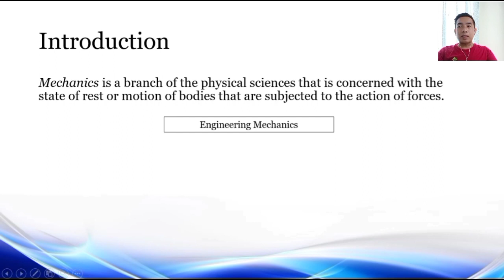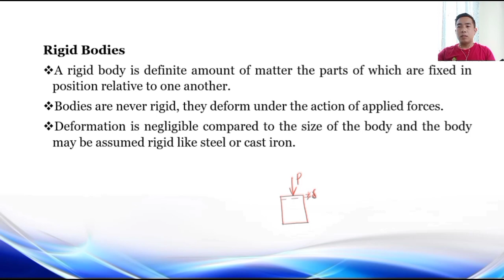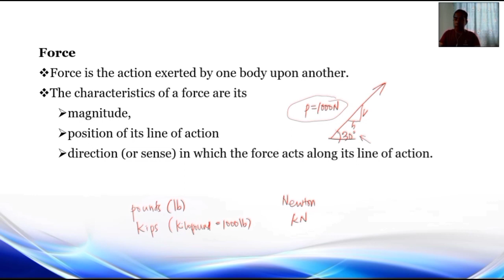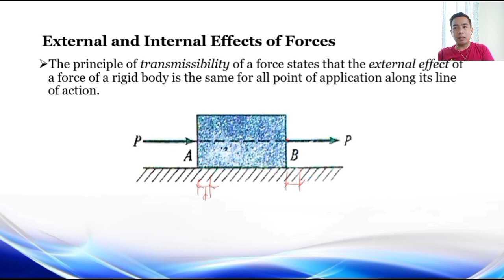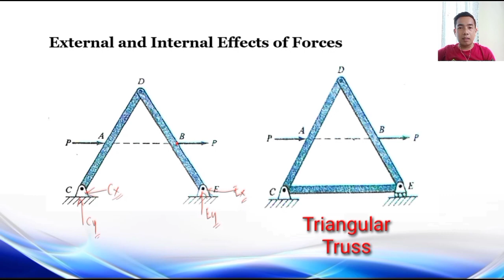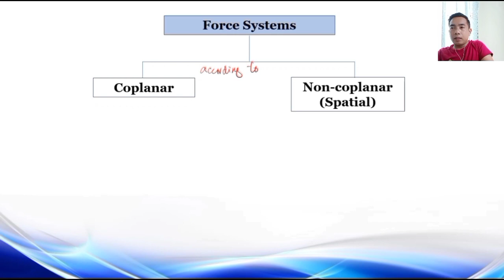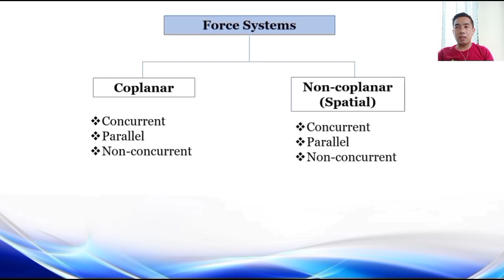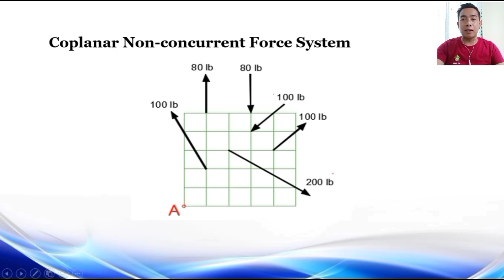Statics of Rigid Bodies: Fundamental Concepts